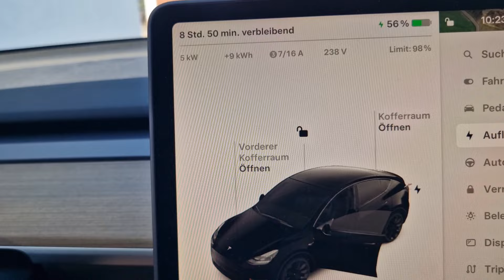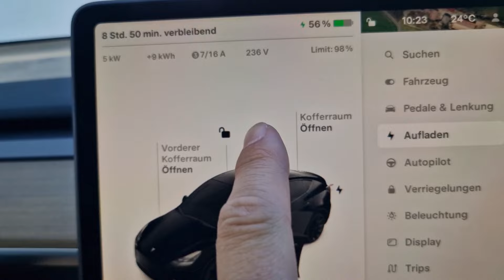Das kann nur ein Elektroauto!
zumglueckgespart
checkt es aus... die Produkte sind WIRKLICH gut 👍

Bitte prüfe eigenverantwortlich die aktuellen Konditionen aus diesen Links